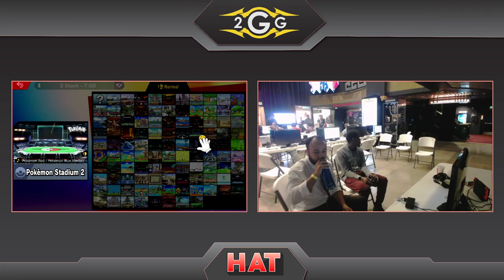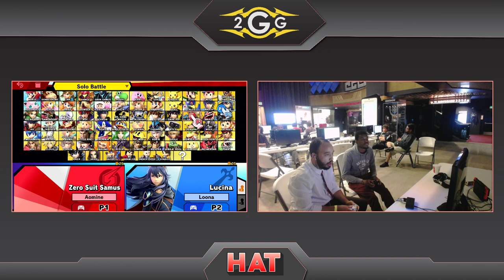HAT 88 - Jumpsteady (Palutena) Vs. Vuhladdin (Lucina) Winners Finals - Smash Ultimate